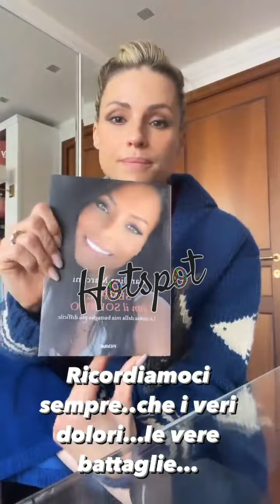Michelle Hunziker: "I problemi ci sono, la vita non è una passeggiata a ciel sereno"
Michelle Hunziker rivolge un messaggio di speranza e incoraggiamento a chi sta attraversando un momento difficile. E parla della storia di Carolina Marconi e della sua battaglia contro il tumore al seno.